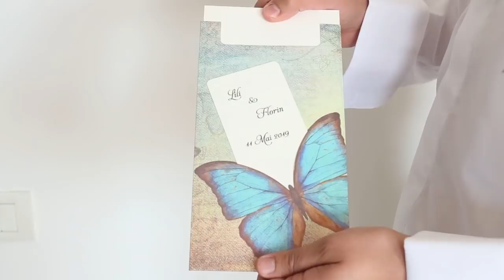Clip Nunta Lili & Flo 11 mai 2019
Muzica: Trupa Zero feat Evelyn- Pentru Totdeauna